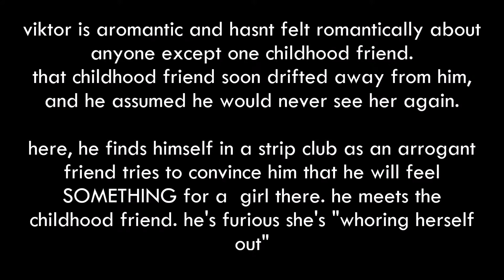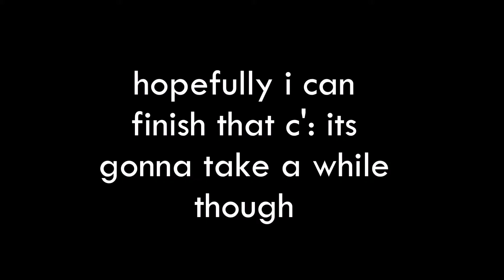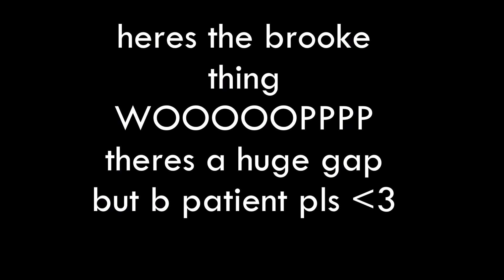animation wips | 2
some more animation memes and an animatic wip !!! woop
heck. i had to remove the first one cause of dumb reasons lol